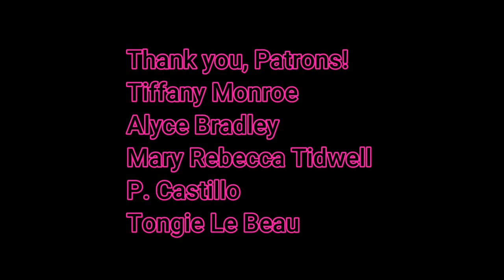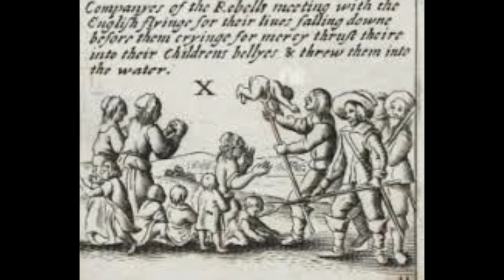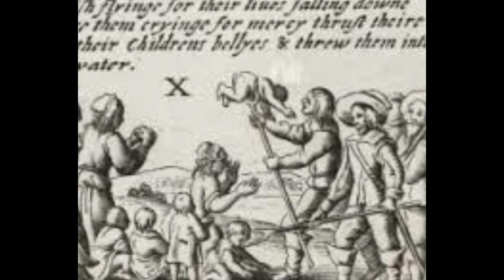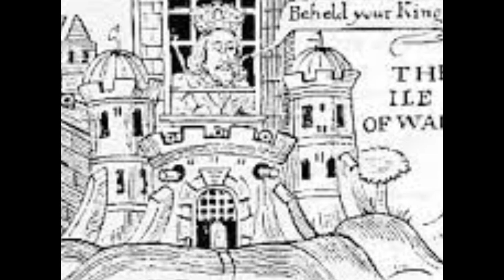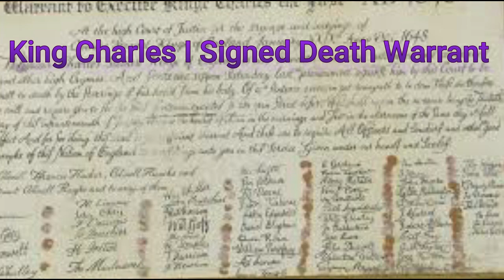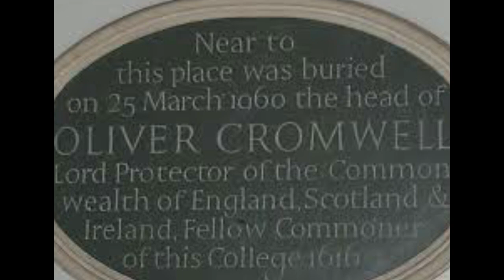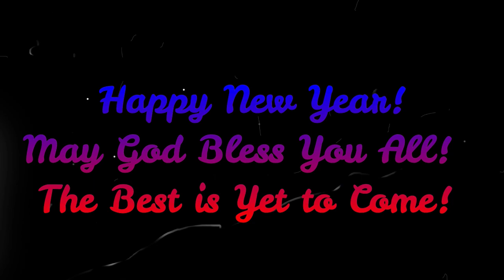Oliver Cromwell and England's Traveling Head!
Does your family have a weird heirloom?  One family held onto a skull for 150 years, and the weirdest part of all… the skull did not even belong to anyone in their family!